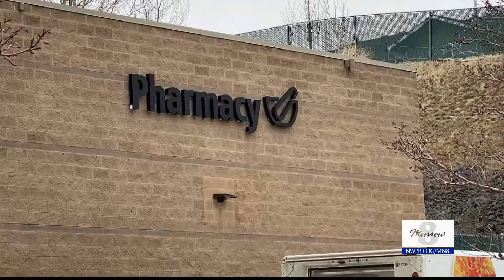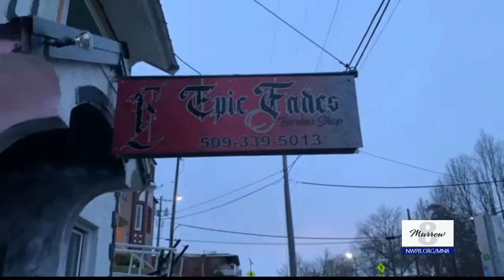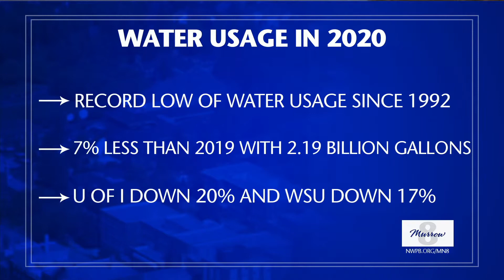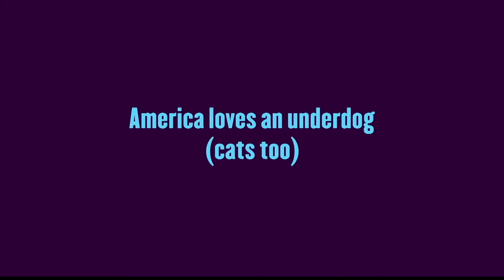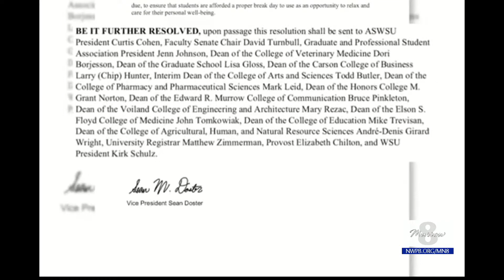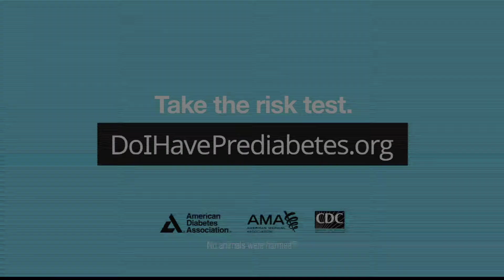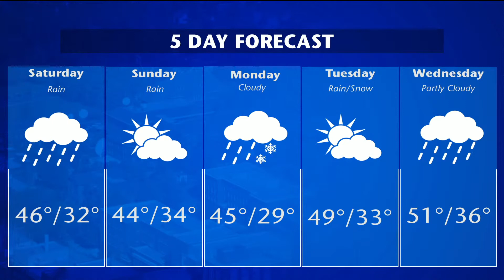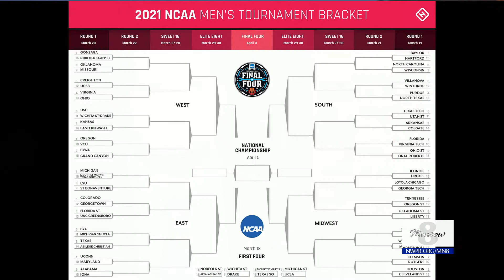Murrow News 8 - March 19, 2021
Producer: Asia Fearrington, Asst. Producer: Allen Leister, Director: Brooklyn Sanford